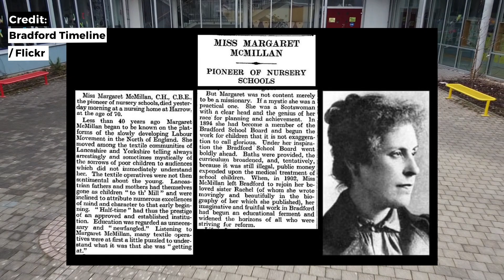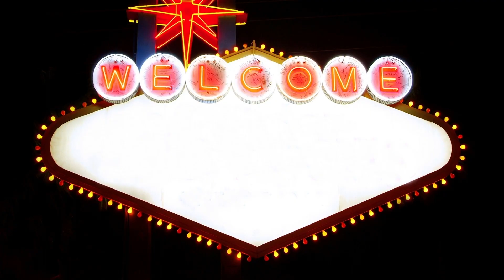Bradford's Innovation Heroes – Food, Fairies and Family Homes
Jim, Elsa and Seth explore the stories of some of Bradford's innovation heroes with fascinating stories, silly jokes and some messing about on Ilkley moor. Discover how Bradford invented the school dinner as we know it, the girls who tricked the world with photography and the man who bucked the Victorian trend and decided to actually care for his workers' health.

We find out about the people who have lead the way in Science, Technology, Engineering and Mathematics (STEM) and try our hand at following in their footsteps with...erm...mixed results.

Find out about Margaret McMillan, who went above and beyond the call of duty to look after the health of the city's poverty stricken children. Learn about the Cottingley Fairies and how they hoodwinked one of the world's leading fiction writers with a tall tale of their own. Understand exactly how bad things were for Bradford's poor when Titus Salt decided to create a village from scratch that was designed to look after their health and well being (the life expectancy at the time was 18 – EIGHTEEN!).

Thank you to Catherine Warr of the brilliant Yorkshire's Hidden History for her expert insight into the stories.

Thanks to Bradford Council, Bradford 2025 and Bradford UNESCO City of Film for funding and supporting this project.

Thanks to National Science and Media Museum/Science and Society Picture Library for the Cottingley Fairies photographs.

Fingers crossed there will be a sequel because there are so many more innovation heroes from Bradford, this only scratches the surface!